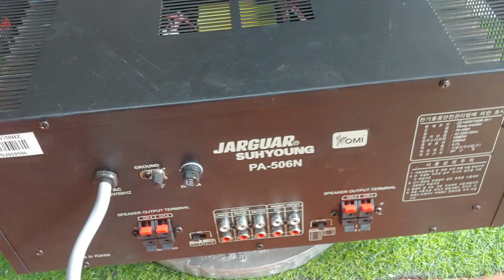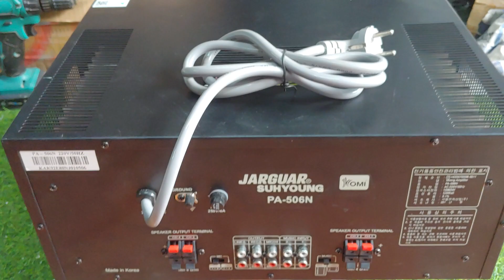xả âm ly 506n (2.8t tại nhà) thương hiệu jaguar hà quốc. đt: 0904612323